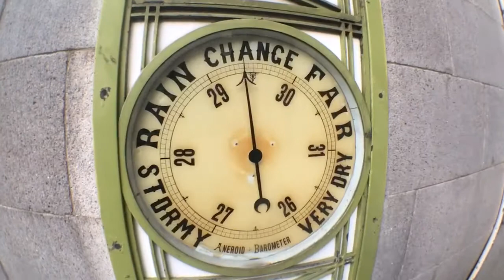POISED...Aberdeen Sculpture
A trip to Aberdeen to see the Andy Scott Sculpture called Poised.